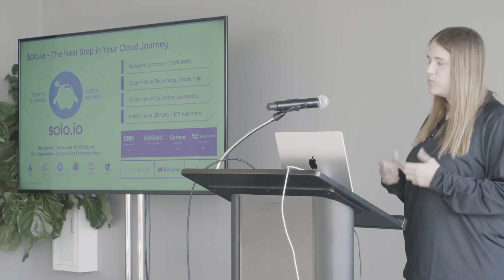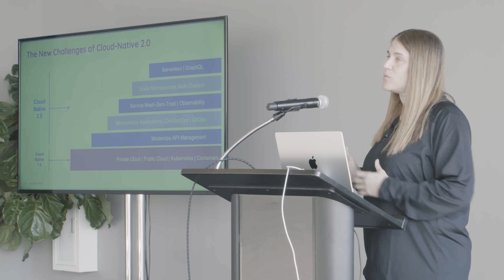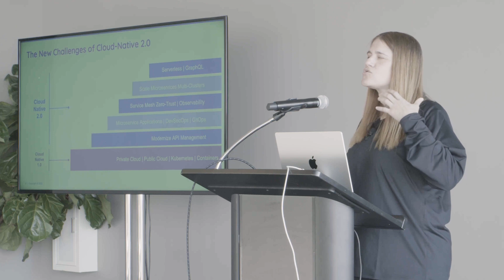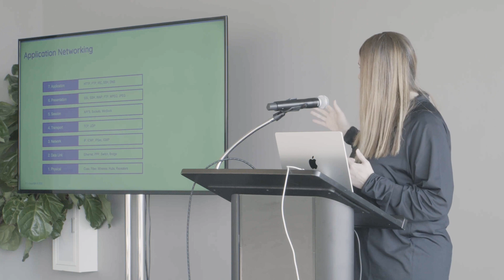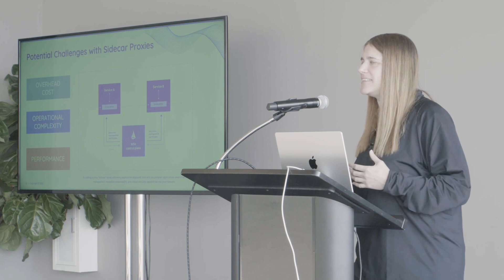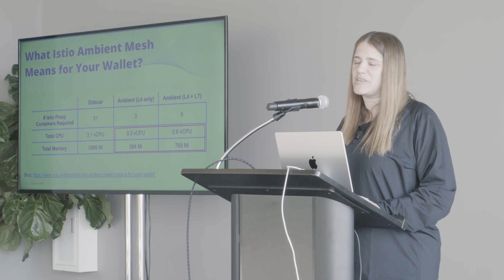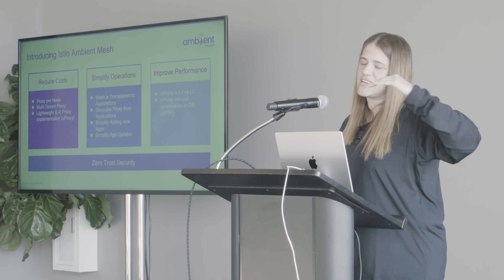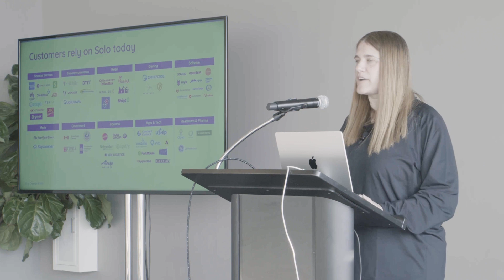The Future of Application Networking with Istio, Cilium & Envoy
[Featuring Idit Levine] The last 5 years have been all about building Cloud-native 1.0, deploying Kubernetes, understanding how to containerize applications, and managing daily updates. Those early successes are now leading to a new set of challenges in scalability, security and observability. We're now moving into the Cloud-native 2.0 era, which will require us to apply new technologies and architectures to solve bigger challenges. Learn how the evolution of Istio, Envoy and Cilium will play a critical role in this next stage of cloud-native applications.